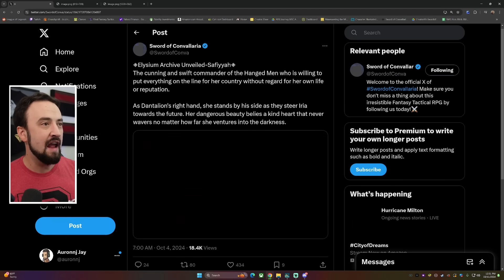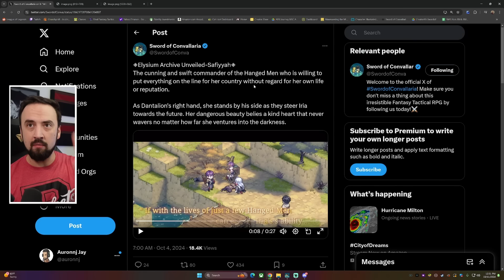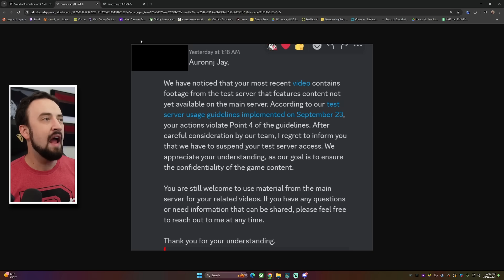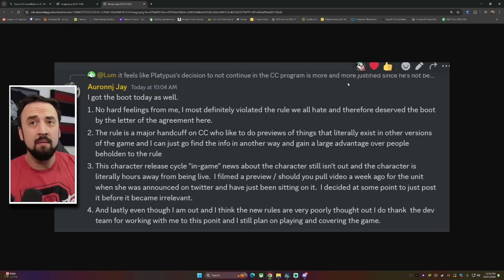PUTTING A BOW ON IT! Sword of Convallaria Content Creator Program Drama Ends With Me Kicked :(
Hook me up with those Amazon sales!!